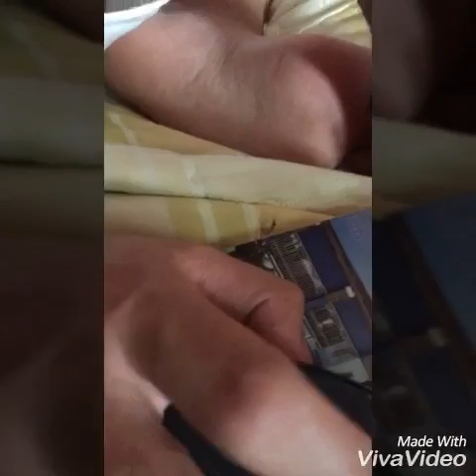4 February 2017